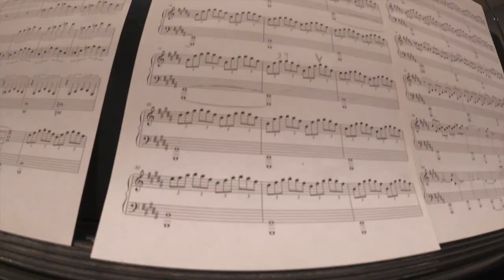стоит ли снимать блог на GoPro 9?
Да, это не то, что тебе нужно, впрочем как и мне!
Очень плотненькие выдались недели, но блогов об этом нет.
Зато есть блог, снятый на GoPro 9 и меня он, если честно, разочаровал своим качеством изображения!
Про содержание - очевидное и невероятное следует из названия:3
Безусловно, применение для этой дивной камеры я найду, но блог продолжу снимать на GH5!

ну а альбом Миши ещё не вышел
Mixanizma - Electro Sonata